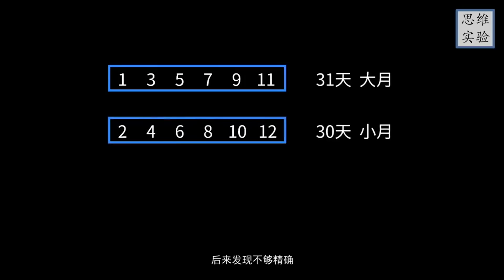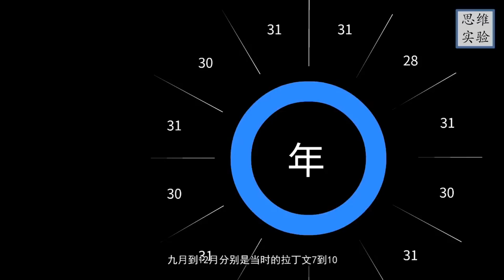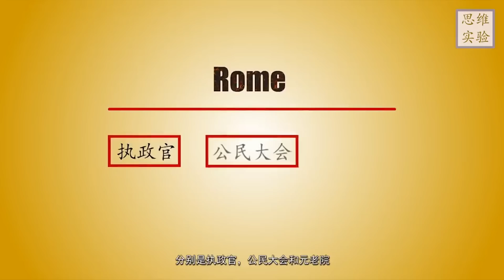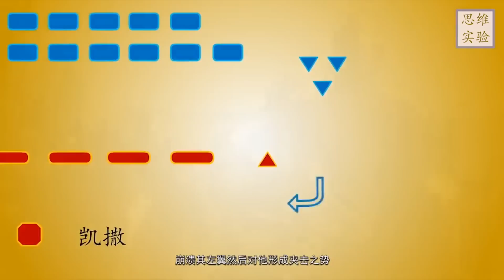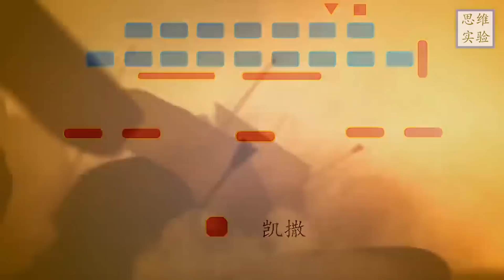羅馬當年到底有多強大？| 羅馬血腥紛爭 | 羅馬（上）|思維實驗室 26期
歷經血腥紛爭權力大戰，兩千年前的羅馬是怎麼一步步從民主共和國變成帝國？

影片中所使用的影視資料來源：
1.紀錄片：BBC古羅馬一個帝國的興衰
2.美劇：羅馬第一季
3.美劇：羅馬第二季
4.電影：賓虛2016版
5.遊戲：羅馬之子CG
6.遊戲：羅馬霸權凱撒崛起CG
7.電影：角斗士
8.紀錄片：蝴蝶效應3
9.紀錄片：行星地球
10.電影：天國王朝
11.電影：復活

圖片獲取渠道：
1. 百度圖片
2. 谷歌圖片

1.Brand X Music - Fearless
2.Brand X Music - World Without End
3.Jeff van Dyck - Warrior March
4.Jeff van Dyck - Soldiers' Chant
5.Vangelis - The Drums of Guagamela
6.Hans Zimmer - The Battle

【部分BGM特別說明】